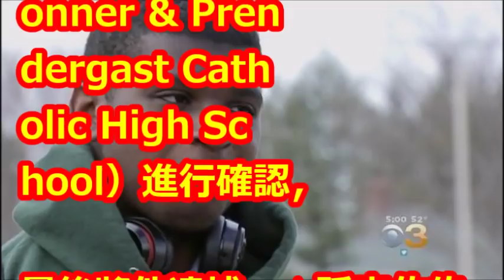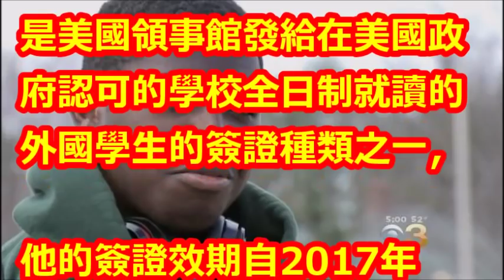孫安佐承認「想買槍」！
【相關視頻】